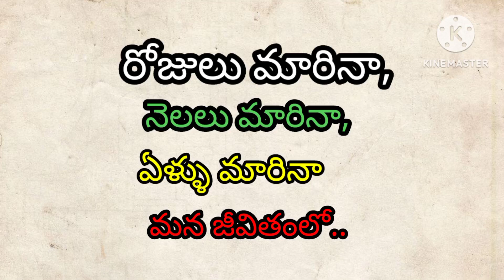|| Motivation Quotes Speech About Life || జీవిత సత్యాలు || మంచి మాటలు